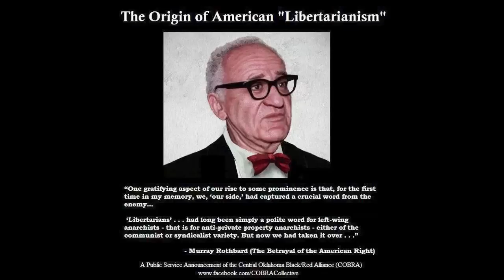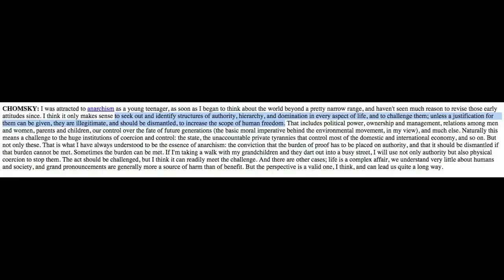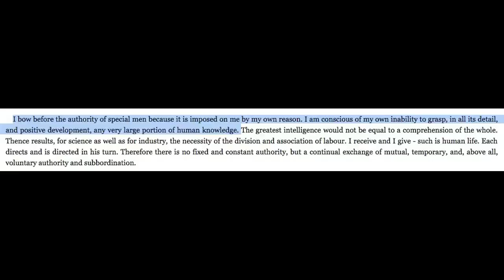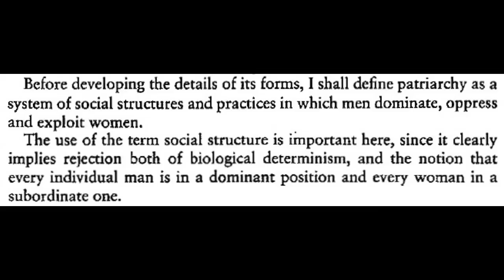Response to The Amazing Atheist on Anarchism and Feminism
I was recently featured on the Drunken Peasants. Ben and TJ responded to my video about why I believe feminism is integral to anarchism, making arguments which in my opinion were pretty weak. Here's my response.

Mikhail Bakunin - What is Authority?

Frank Mintz - Anarchism and Workers' Self-Management in Revolutionary Spain